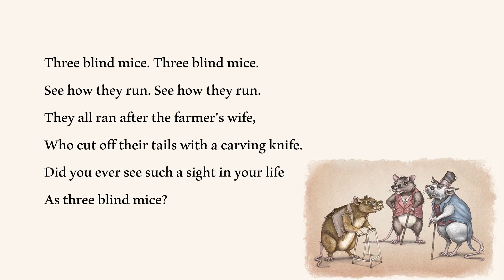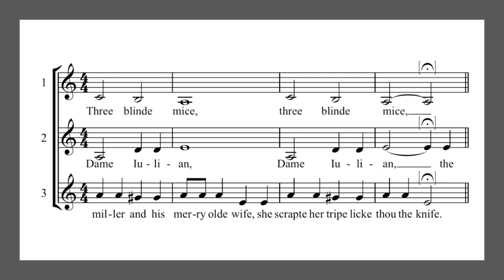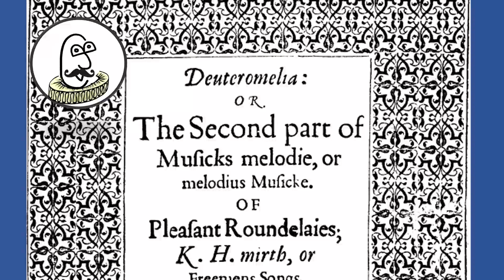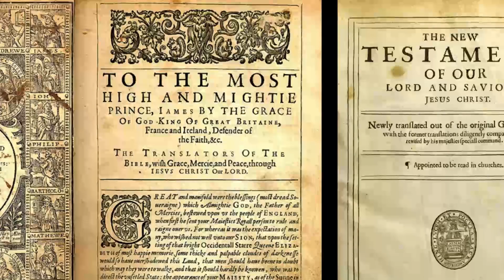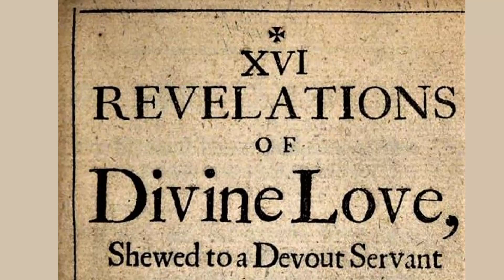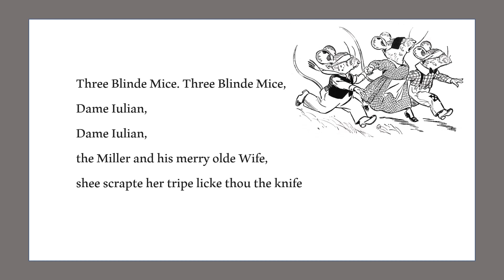Three Blind Mice | The VERY DARK meaning of the rhyme | A story of religious persecution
This video explores the meaning behind the nursery rhyme Three Blind Mice. What is the link to a 30 year old woman who was bricked up in an English church for rest of her life? Who was the farmer's wife and what has all this got to do with three Bishops who were burnt at the stake?